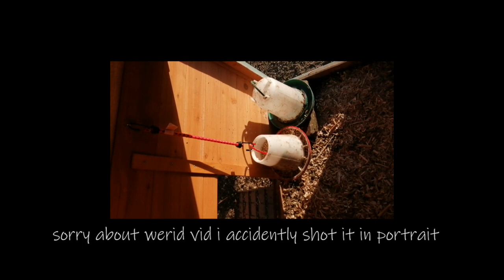Goats doing what goats do best eating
A neighbour cut down one of their trees and popped over to ask if the goats would want to eat it so i gave it a go and they love it, also a few more coop upgrades.